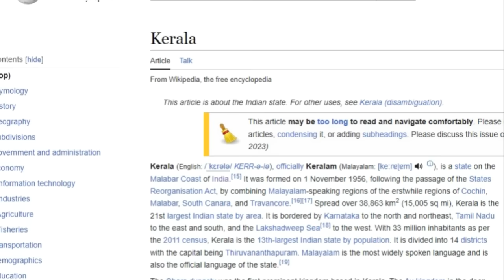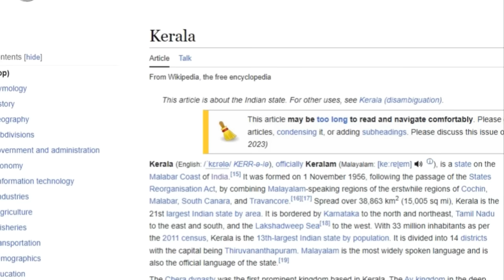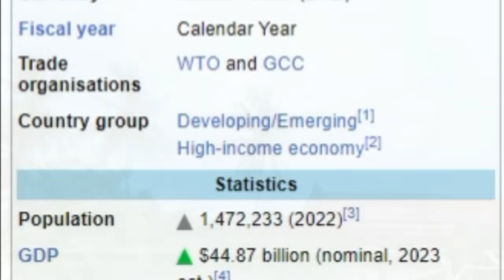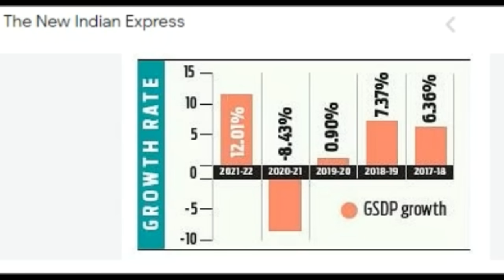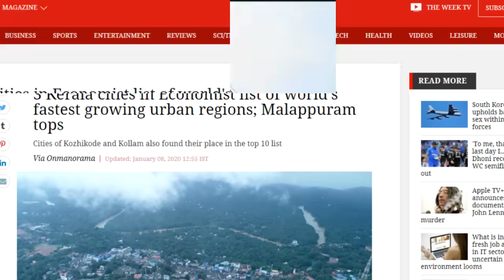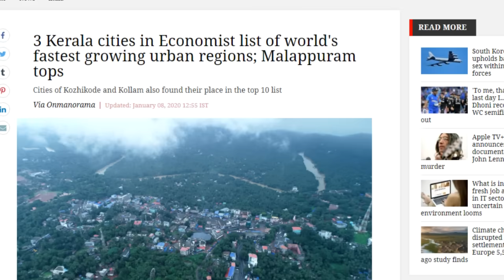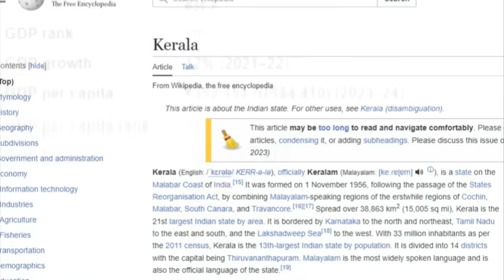ഗള്‍ഫ് രാജ്യങ്ങളെപിന്നിലാക്കി കുതിച്ചു ഉയര്‍ന്നു കേരളത്തിന്റെ ജിഡിപി! Kerala GDP Growth and facts